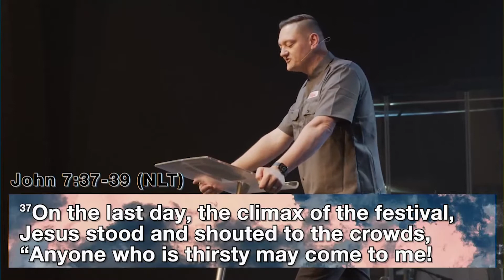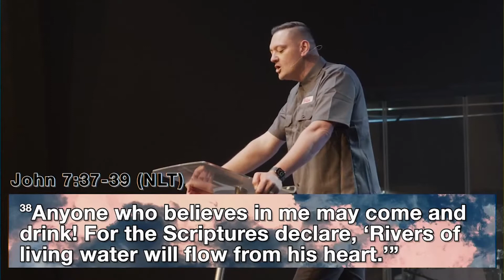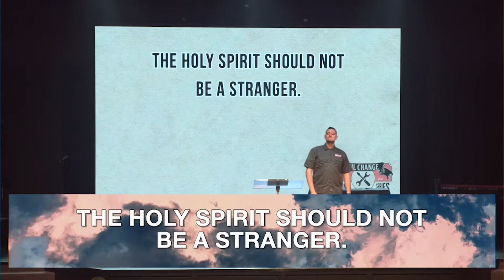10 03 21 Sermon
with Pastor Jordan Hodges